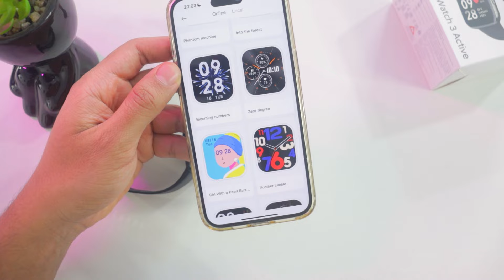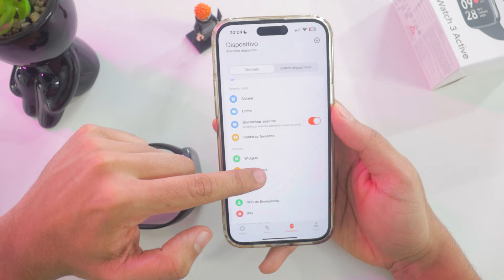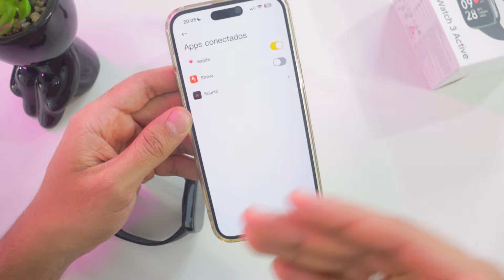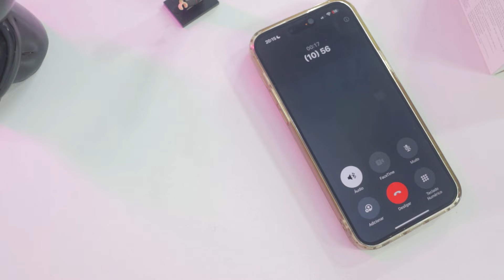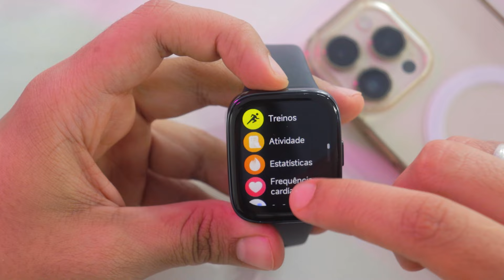Xiaomi Redmi Watch 3 Active: MELHOR SMARTWATCH CUSTO-BENEFÍCIO? Muito Completo? Vale a Pena?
Xiaomi Redmi Watch 3 Active é o smartwatch que você procura? Confira o review do Redmi Watch 3 Active, análise completa, unboxing e descubra se vale a pena investir no Redmi Watch 3 Active!

⭐Links REDMI WATCH 3 ACTIVE com MELHOR PREÇO⭐

👉 Smartwatch Hello 3 Pro Plus (Aliexpress, onde comprei)
⏩ Smartwatch W99 Plus (W99+ no Aliexpress)
⏩ Smartwatch Zeblaze Gts 3 (Aliexpress, onde comprei)
👉 Melhores preços iPhone
👉 Mi Band 8 (minha pulseira inteligente)
⏩ Melhores preços Android
👉 Meu Kit Mouse Teclado Barato
⏩ Mouse Aliexpress Barato e Top

Fala galera! Tudo tranquilo? Gustavo Alves aqui trazendo mais um vídeo! O Xiaomi Redmi Watch 3 Active é um dos lançamentos mais aguardados no mundo dos smartwatches. Neste vídeo, você vai conferir o review do Redmi Watch 3 Active e a análise completa das suas funcionalidades. Será que o Redmi Watch 3 Active realmente é bom? Vamos explorar cada detalhe para ajudar você a decidir se o Redmi Watch 3 Active vale a pena.

Além disso, faremos um unboxing do Redmi Watch 3 Active, onde você verá tudo o que acompanha o smartwatch Xiaomi Redmi Watch 3 Active na caixa. Vamos discutir também as primeiras impressões e como ele se comporta no dia a dia. Se você está em dúvida sobre o Redmi Watch 3 Active, este vídeo traz uma opinião completa sobre suas funcionalidades.

Por fim, abordaremos se o Redmi Watch 3 Active é realmente o smartwatch de melhor custo-benefício no mercado atualmente. Com uma análise detalhada, você vai entender se o Xiaomi Redmi Watch 3 Active é o smartwatch certo para você, explorando suas vantagens e desvantagens. Não perca este review do Redmi Watch 3 Active e saiba se ele é a escolha ideal!